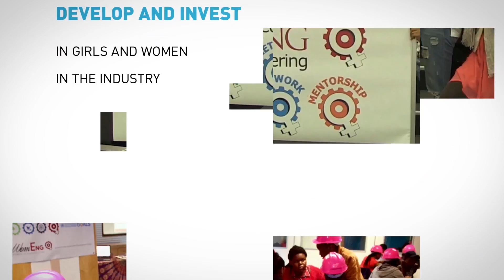Naadiya Moosajee - Engineering opportunities for women and girls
WomEng: Giving girls and women their rightful place at the engineering table.